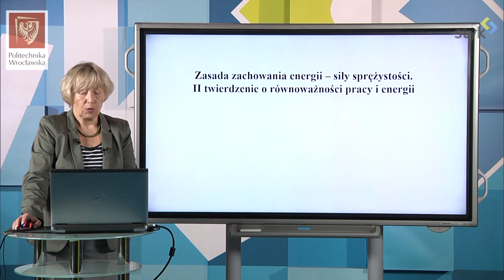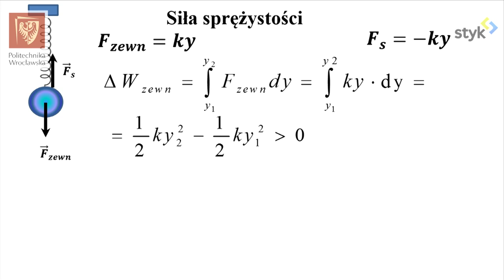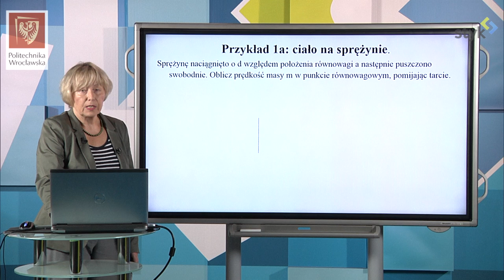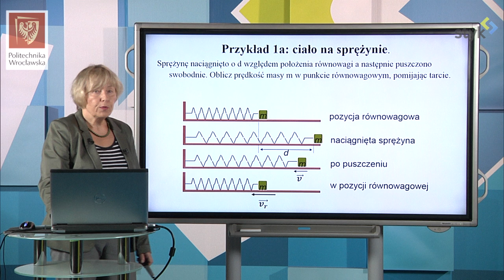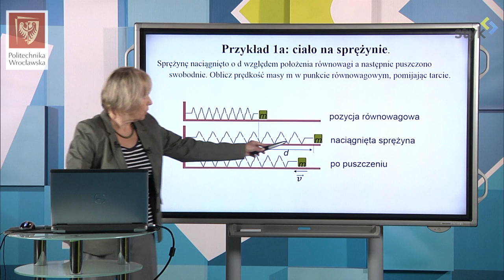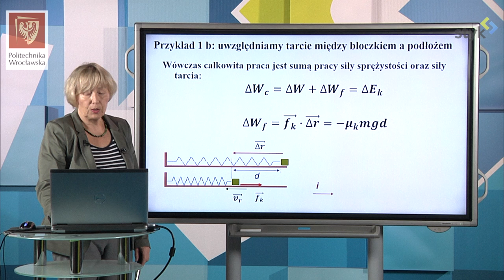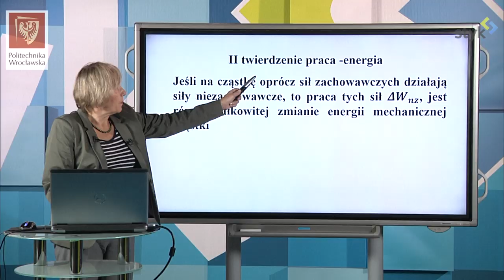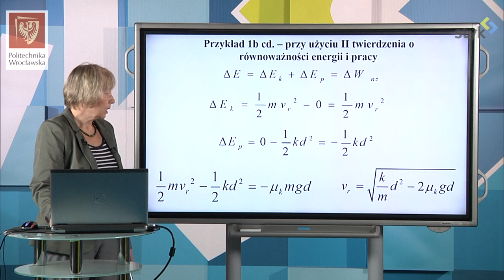Fizyka I odc. 29 - II twierdzenie praca - energia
Fizyka I odc. 29 - Zasada zachowania energii - siły sprężystości.II twierdzenie o równoważności pracy i energii